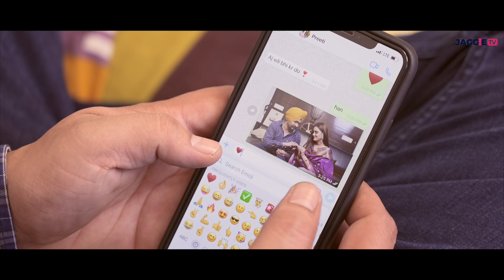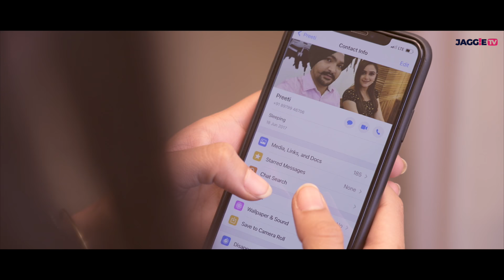Gharwali Se Dhokha • ft. @Mayank Mishra • Jaggie Tv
GharwaliSeDhokha as you guys already learnt from the tittle about the video still I want to tell you that in the 1st part Jaggie wants to marry Preeti only because of her bank balance and in this bittu help him;afterthat Jaggie face a lots of problems to marry Preeti ,surely you will have lots of fun and laughter in this part. so do share and support we will meet you on 21stmay with the second part
Jaggie Tv Production
Written by Jaggie Rajgarh
Assistant Director :- Mayank Nawani
Executive Producer :- Ajnabi Allowal
Line Production :- Harjeet Dhaliwal
Director of Photography :- Mayank Nawani
Editings & Grade :- Harwinder Singh Rupal
Posters Work :- Ss.kmediaworks
Motion Posters Work :- Fire Lion Creations
Makeup's & Hair :- Armaan & Anu
Casting :- Sajal Babbar & Sarthak.
Directed By :- Jaggie Rajgarh

CAST
Tania Thakur
Diksha Sharma
Manpreet Kaur
Mayank Mishra @Mayank Mishra
Jaggie Rajgarh
Dr. Ravi Bhushan
Nirmal Bhullar

SPECIAL THANKS
Bobby Gill
Dheeraj Jorwal
Mayank Mishra Team
Sharan Sardara Da Dhaba

MY EQUIPMENTS:
🔎 Camera Lens
🔎 Camera Lens 2
📸 Vlogging Camera
📲 Phone Gimbal
🥢 Vlogging tripod
ALSO WATCH